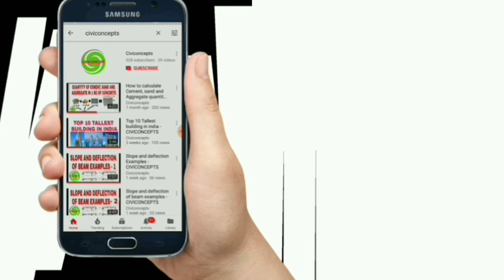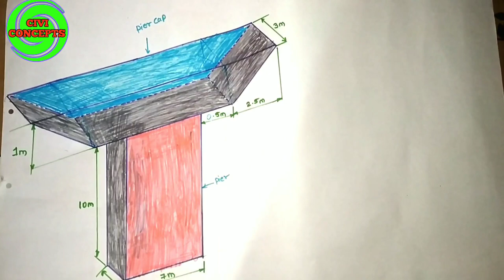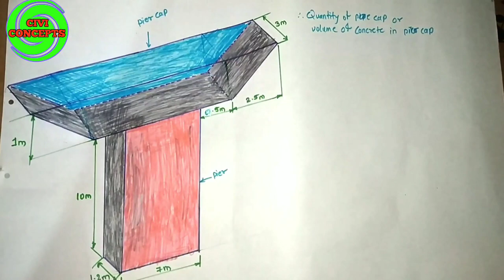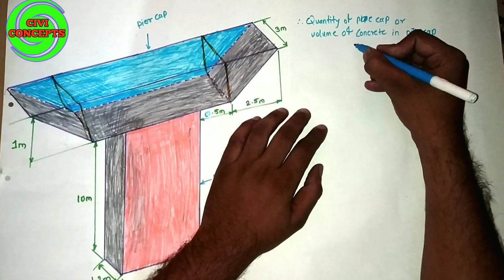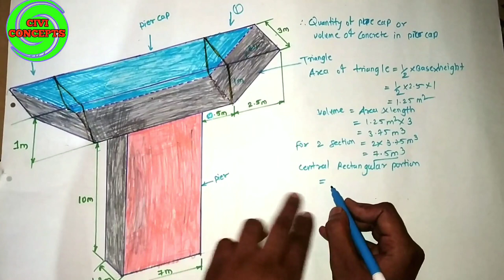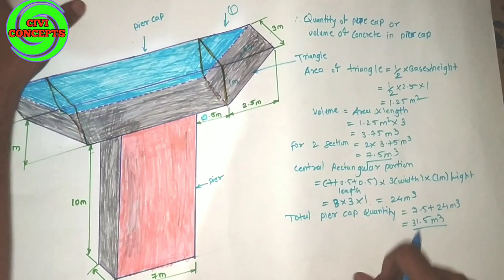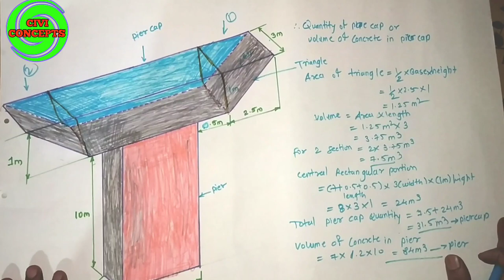Bridge Pier and Pier Cap Concrete Volume Calculation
Concrete volume calculation of Bridge pier and Pier cap. Bridge foundation, bridge pile, bridge pile cap, bridge bearing and girder full quantity calculation.